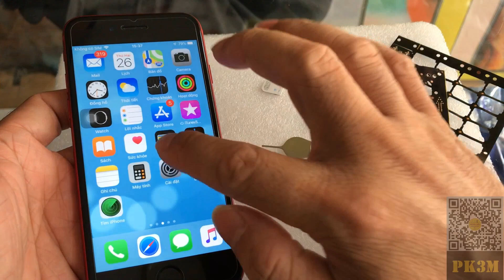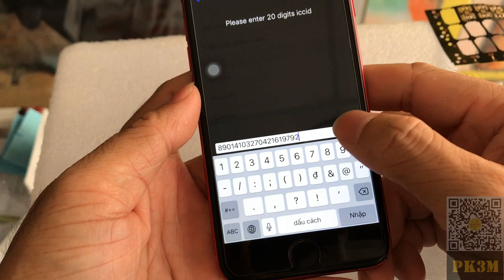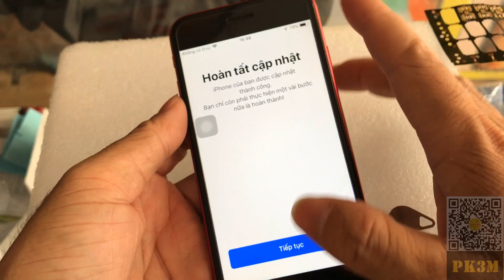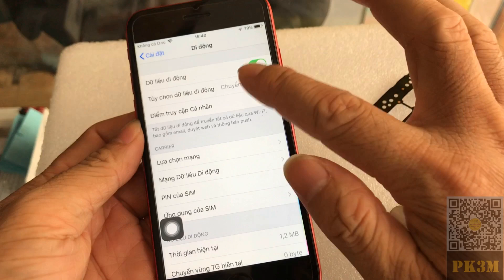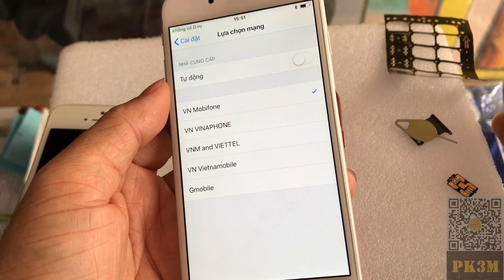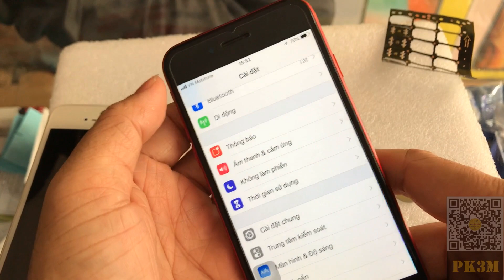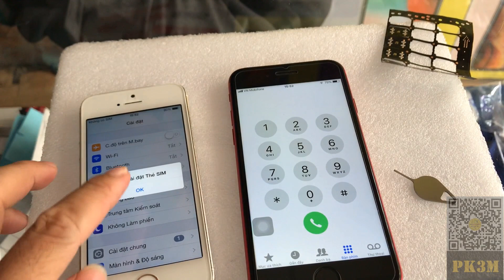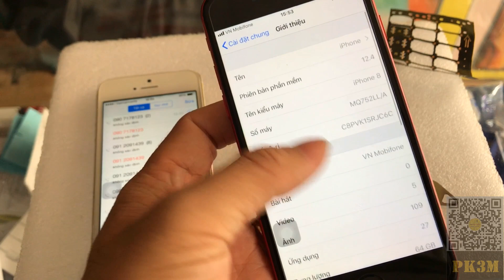Ghép sim thủ công iPhone 8 Sprint với ICCID+MCC (PK3M Unlock Sim iPhone 8 Sprint with MCC+ICCID)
Cách ghép sim chi tiết xem website  hoặc theo dõi kênh Youtube PK3M Chanel.
Video hướng dẫn Fake iOS để ghép sim máy 5/5C/6/6P trên iOS 13 làm tương tự:
Mua điện thoại & Phụ kiện điện thoại đừng quên ủng hộ shop.
Shop chuyên: Cung cấp sim ghép, phụ kiện sạc, cáp, tai nghe, PDP, Pin con trâu, Pin Pisen ...
☎ĐT: 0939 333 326 (Chỉ hỗ trợ mua hàng – không hỗ trợ bất cứ gì khác)